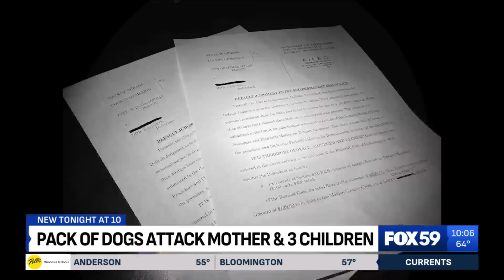Pack of dogs attack mother and children on Indy's far east side